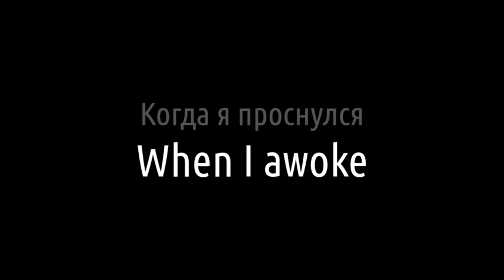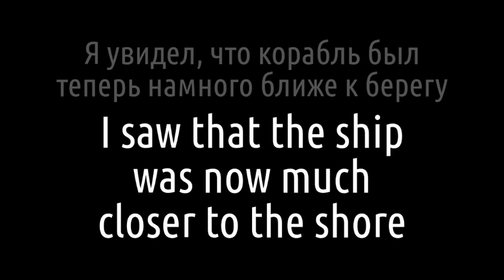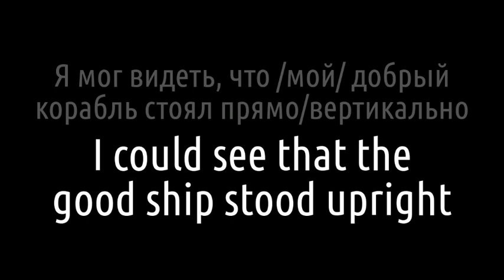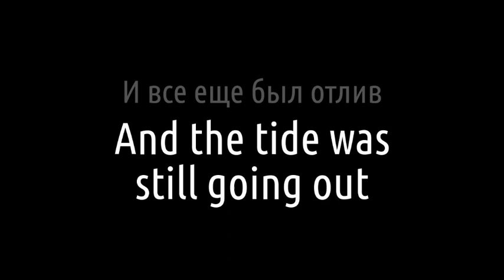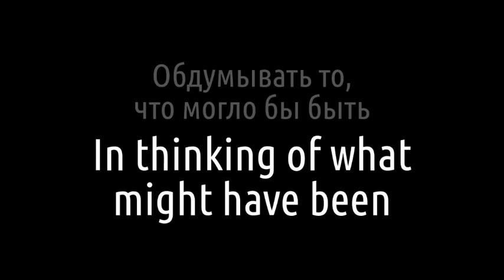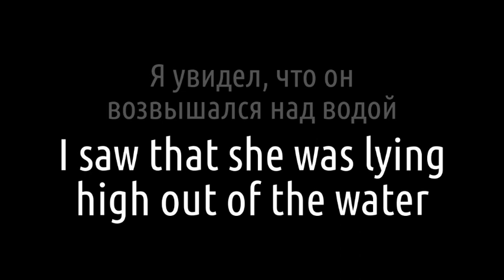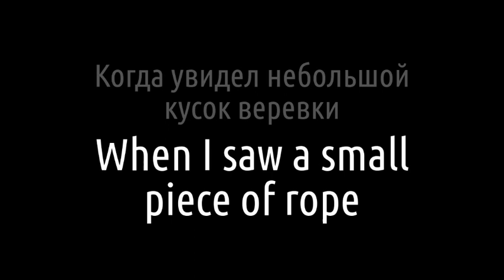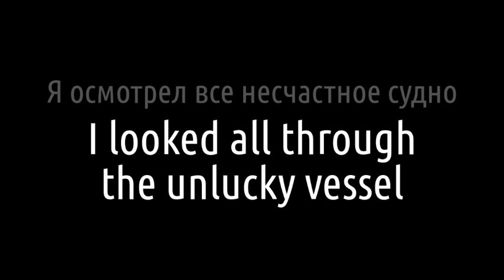Выучим АНГЛИЙСКИЙ ЯЗЫК ПРОСТО по методу полиглота. ТРЕНАЖЕР АНГЛИЙСКОГО oxyenglishbot в Telegram #08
I VISIT THE WRECK – я посещаю разбитое судно (отрывок из Робинзона Крузо, переведен и озвучен по методу полиглота Ильи Франка). КОЛИЧЕСТВО ПЕРЕХОДИТ В КАЧЕСТВО. Для запоминания английских слов и выражений нужна не механическая зубрежка и не только вырабатывание каких-то навыков, а новизна впечатлений. Чем несколько раз повторить английское слово, лучше повстречать его в разных сочетаниях и в разных смысловых контекстах. Основная масса общеупотребительной английской лексики запоминается без зубрежки, естественно – за счет повторяемости слов. Поэтому, прочитав/прослушав английский текст, не нужно стараться заучить слова из него. «Пока не усвою, не пойду дальше» – этот принцип здесь не подходит. Чем регулярнее и непринужденнее  вы будете двигаться вперед – тем лучше. Объем материала делает свое дело, количество переходит в качество. Думайте не об английском языке, который по каким-либо причинам приходится учить, а о содержании текстов, с которыми работаете.

Не забывайте ставить оценки (НРАВИТСЯ или НЕ НРАВИТСЯ) это очень важно для нас. Поделитесь с друзьями этим видео, если заинтересованы в развитии тренажера. Замечаниями, идеями и любыми другими мыслями делитесь в комментариях. Нам будет приятно узнать, что у вас всё получается и, если что, обращайтесь, не сомневайтесь, мы всегда рады обратной связи!

Английский – это просто 👍